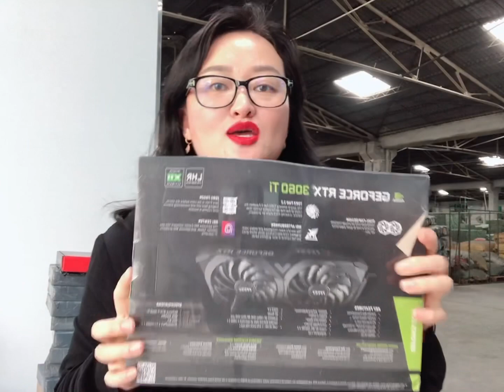Видеокарты поступили. Авиа доставка из Китая.3060ti,Asus,colorful,прайс лист есть для видеокарты.